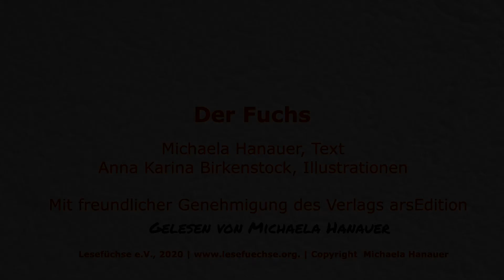Der Fuchs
Drei dicke Freunde, eine Maus, ein Teddy und ein Gespenst spielen miteinander und es bringt ihnen eine Menge Spaß. Solange jedenfalls, bis ein Fuchs vorbeikommt. Der behauptet, dass sie ja eigentlich gar nicht miteinander spielen können, weil sie so verschieden seien. Da gehen die drei los und suchen, etwas traurig, neue Freunde. Aber das geht nicht. Und so treffen sie ganz glücklich wieder zusammen und treffen auch den Fuchs. So werden aus drei Freunden vier.